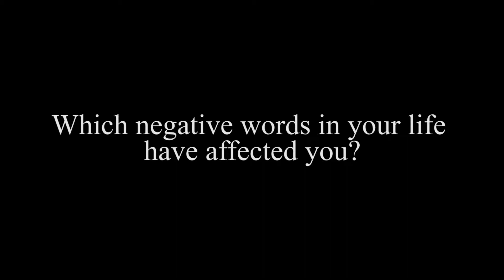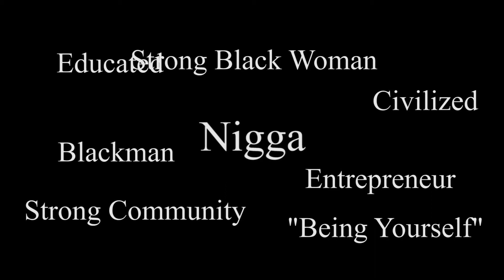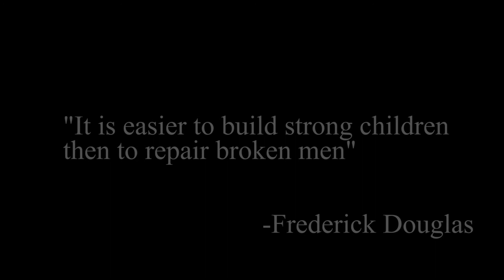The Negative Affects of Labeling